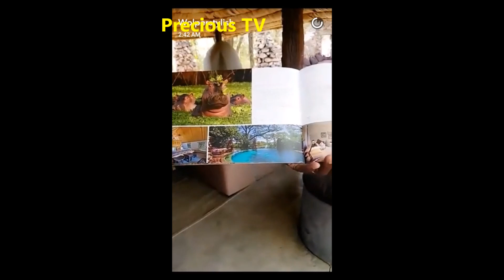Jacque Wolper na msanii wa Diamond Platnumz wajiachia Serengeti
Jacque Wolper na Harmonize penzi lao linazidi kupamba moto.